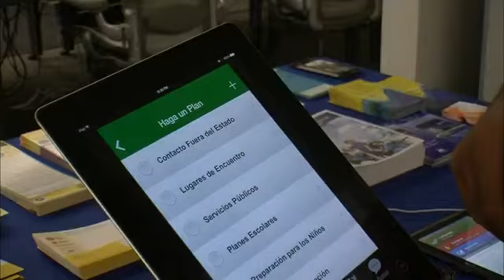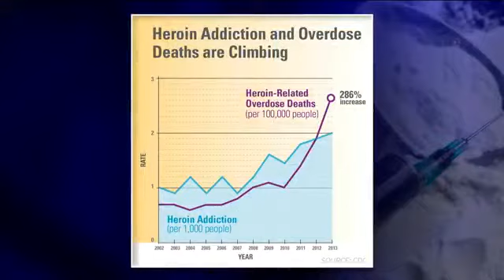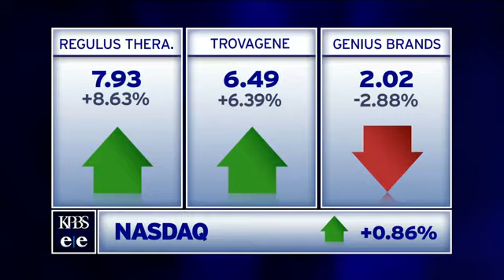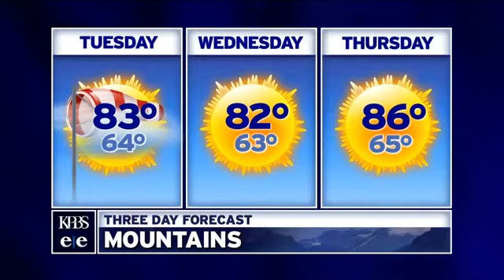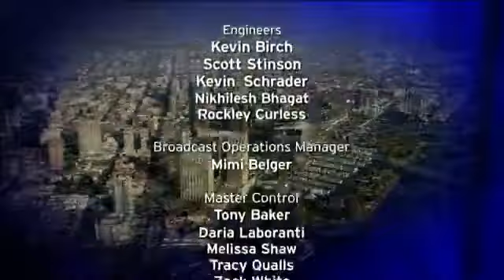Monday, August 17, 2015 - Evening Edition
San Diego veterans reflect on the 70th anniversary of the end of World War II. Plus, what's next for a program put in place by the Metropolitan Water District to help owners replace their lawns during the drought.